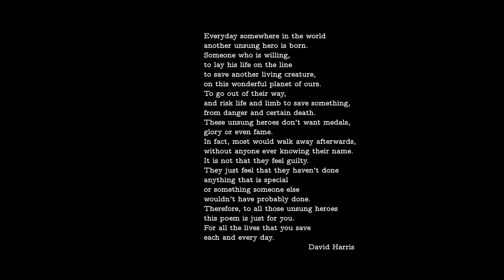Unsung heroes (for strings, brass and clarinet on integra-7)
A piece in praise of all the unsung heroes out there. Not only nurses and doctors doing the impossible in harsh conditions, journalists asking the right questions, politicians taking unpopular measures guided by scientific fact, people standing up for a good cause, but every person who's done incredible things and perhaps do not get the credit they deserve. The poem by David Harris, although written almost 15 years ago, today is just as relevant as it ever was.